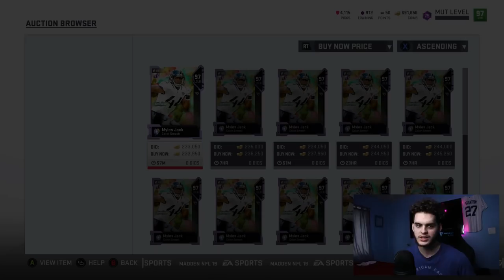FREE 97 COLOR SMASH PLAYER! NEW HOUSE RULES! | MADDEN 19 ULTIMATE TEAM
house rules madden
house rules madden 19
madden 19 color smash
madden color smash